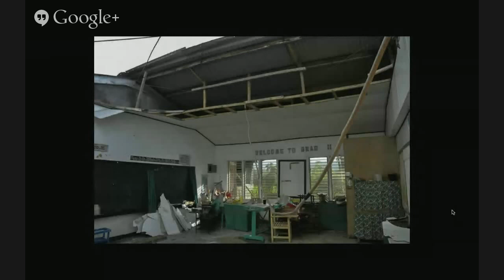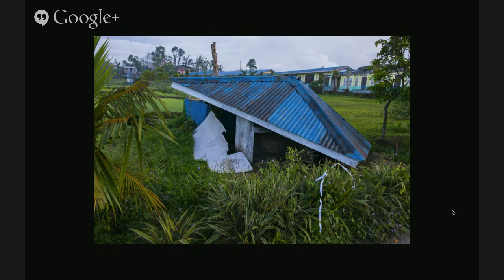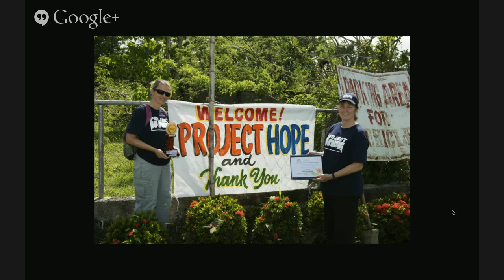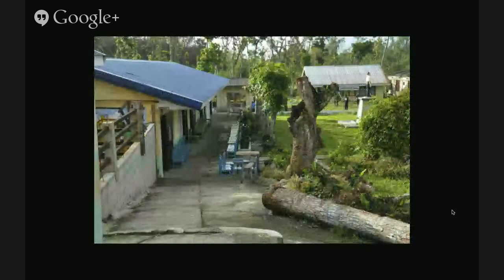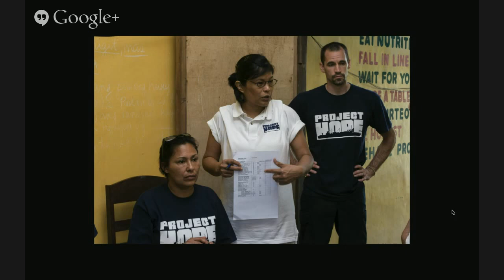Season 2 Ep. 9 Lunch & Learn - A Personal Perspective - Project HOPE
Ted Wendel, Ph.D., Senior Vice President, Strategic Initiatives, will share his recent journey to the Philippines with Project HOPE as a photo journalist.  This should be a fast paced, informative glimpse at the numerous struggles the Philippines face 2 months after Super Typhoon Haiyanas, seen through Dr. Wendel's eyes and lens.